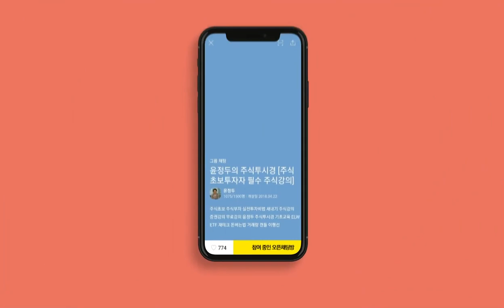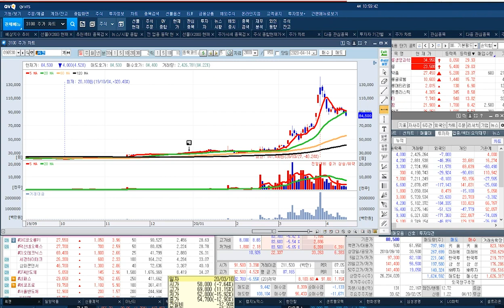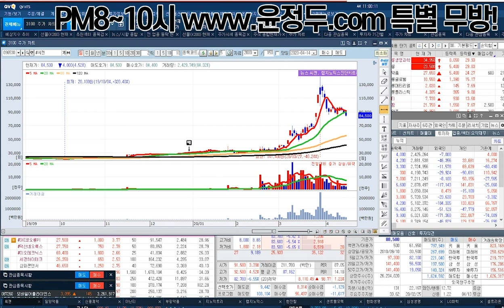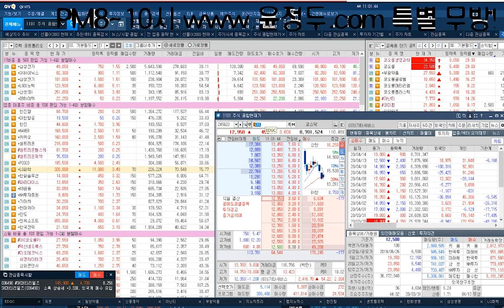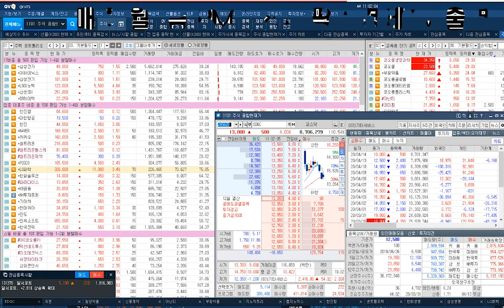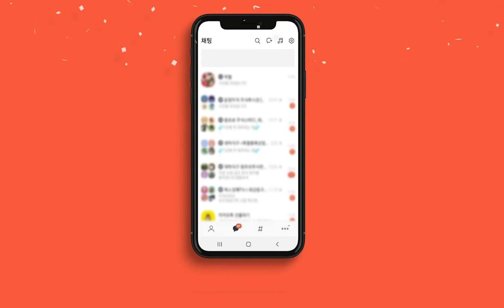부광약품 & 아난티 & 일양약품 & LG화학